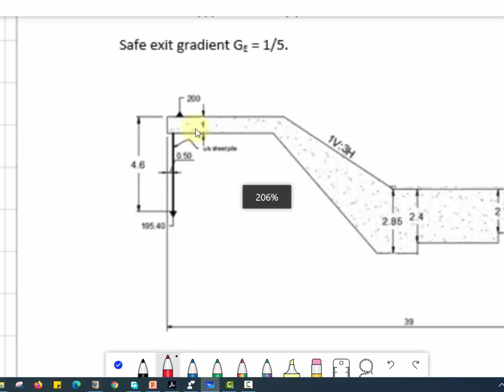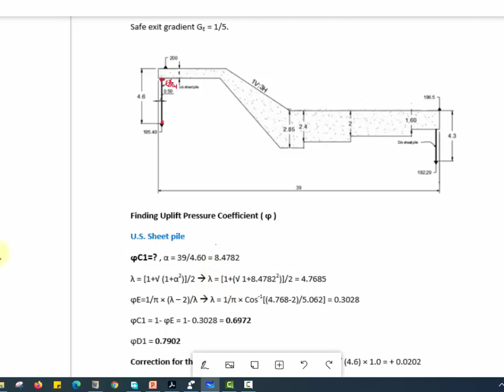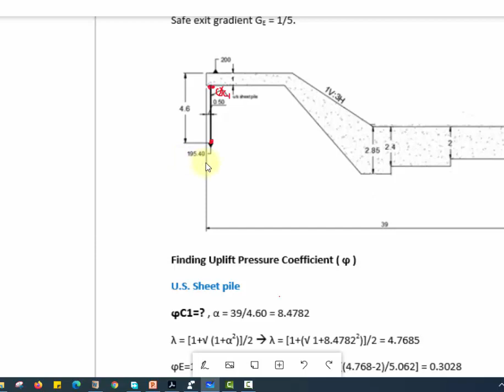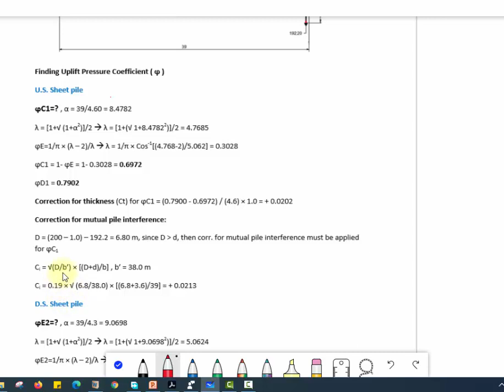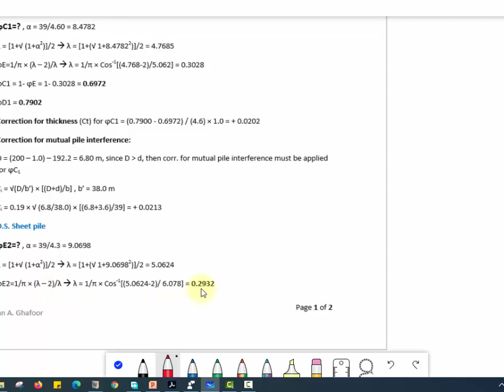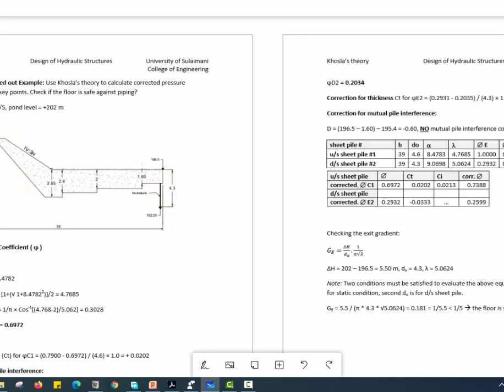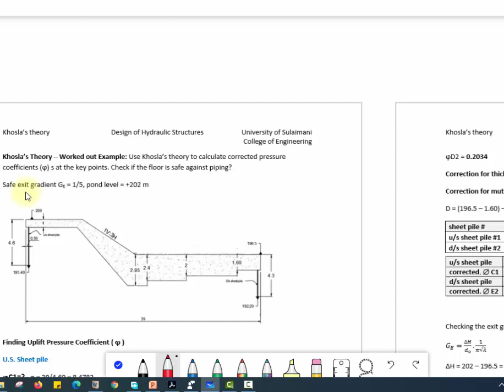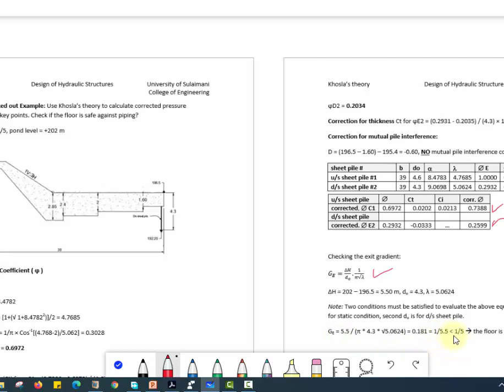Khosla: worked out example